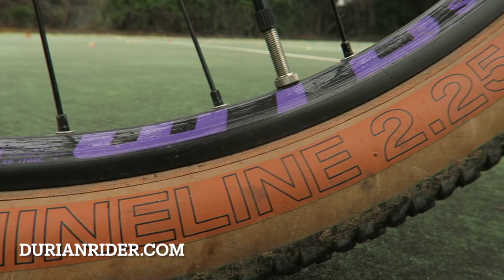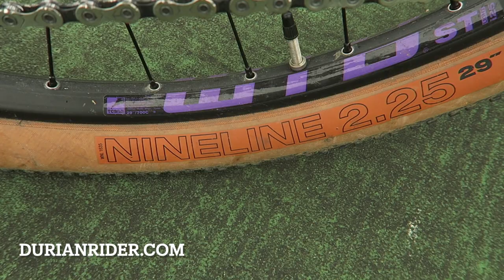Breezer Radar X Pro review